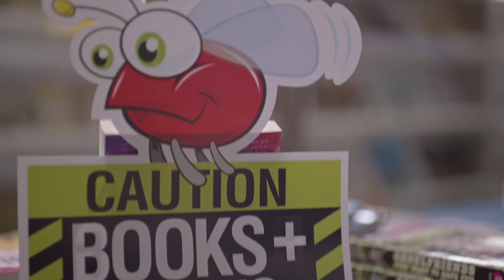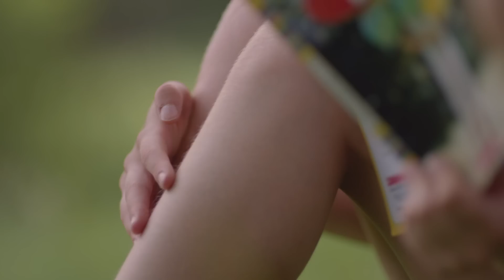Open a World of Possible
Can a single video capture the magic and wonder of reading? We may be biased, but we think this one comes pretty close! Visit our new Open a World of Possible website and watch the video, narrated by Cerrie Burnell!